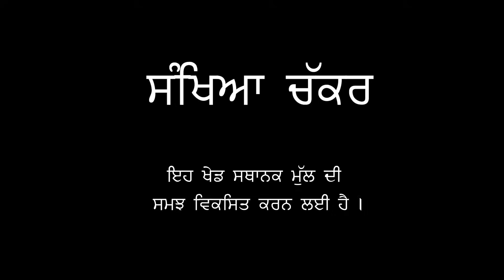Math - Sankhya Chakra